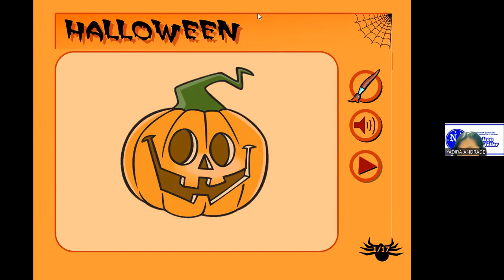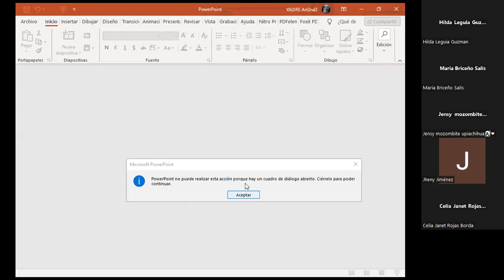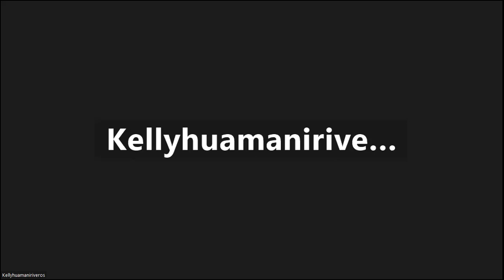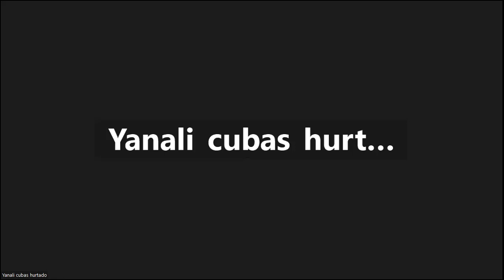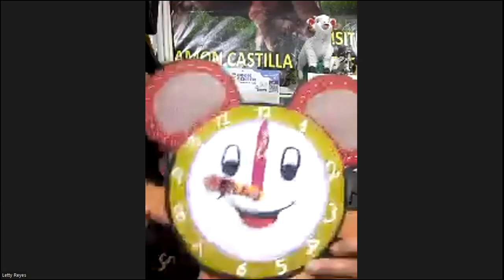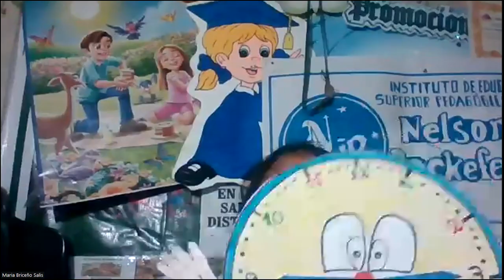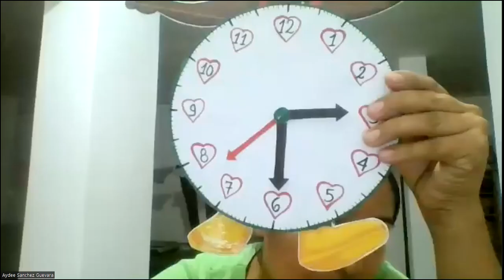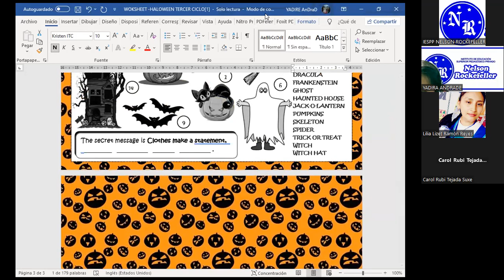05/10/23 INGLES PARA PRINCIPIANTES